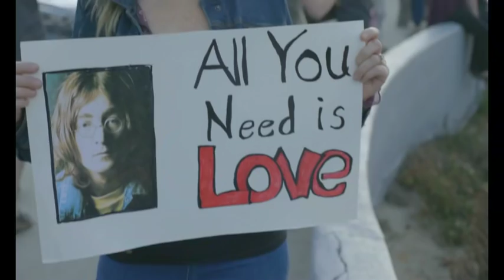Gloria Taylor, "What Is Your Medicine" (Official Video)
The debut video from the album "Go for the Moon" by singer-songwriter Gloria Taylor.

What is your Medicine lyrics-

What is your Medicine  What do you stand for
What do you value
I watch the storm and thunder..and sleep beneath the stars

Where does your truth live  Where does your faith cry
Where are you faking it
Deep & low the rhythm..that holds you like a song

Ooooh
We are unshakable,  We are these brilliant moments
We are the Miracle,   We are the Great Unfolding

Where do your dreams live  Where do your fears hide
Where do they take you.
Down down the river..that breaks your heart awake

Ooooh
This is instinctual   This is Love— evolving
This isn’t personal  This is the Great unfolding

What is your medicine What do you live for
And what really matters